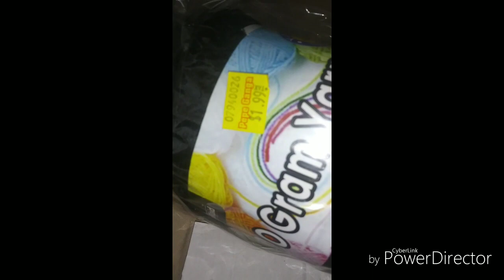2019 Happy Thanksgiving 2019 Feliz dia de accion de gracias DIY pompom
Today, thanking God for allowing me one more
 day of life for the family and for you who are already part of us THANK AGAIN FOR ALL YOUR SUPPORT GOD BLESS😁

Hoy dandole gracias a Dios por permitirme un dia mas de vida por la familia y por ustedes que son parte de nosotros GRACIAS DE NUEVO POR TODO EL APOYO QUE ME ESTAN DANDO DIOS LOS BENDIGA😁

VAYAN A LOS PLAYLIST Y VEAN TAMBIEN ALLA TENGO VIDEOS DE COLABORACIONES

GO AND CHECK THE PLAYLIST FOR ALL THE COLLABORATION

Facebook Yetra khreaciones
Twitter. Yetra khreaciones